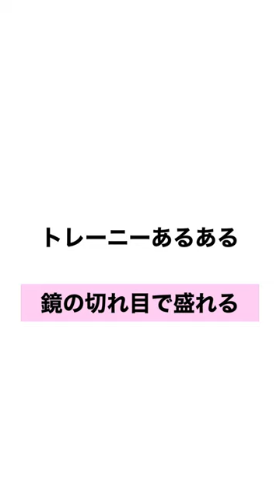鏡の切れ目で盛れることない？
こーせこーせいInstagram